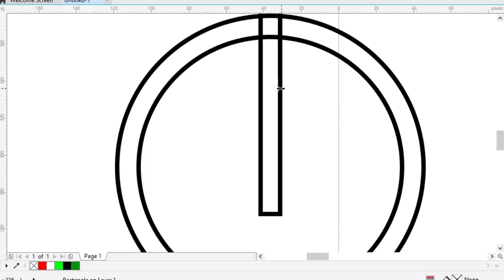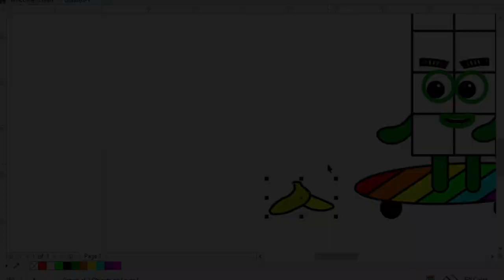Oh, no!! Numberblocks 14 had accident | Numberblocks Short Animation Story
Numberblocks fanmade
Numberblocks song